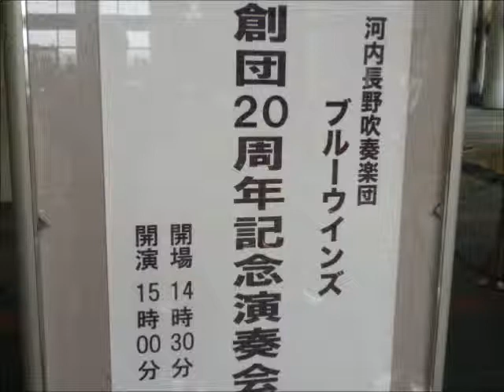長野吹奏楽団を紹介します